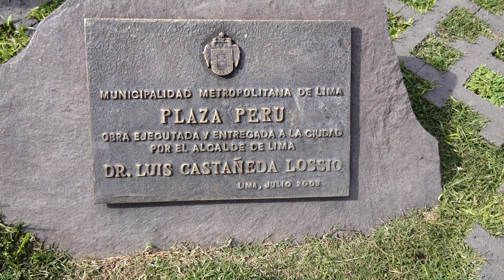RX0 II DE SONY - ANÁLISIS Y PRUEBA DE CÁMARAS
Tuve la oportunidad de probar la cámara de acción RX0 II de Sony, pensada tanto para quienes realizan actividades extremas, como para los creadores de contenido, vloggers, youtubers, etc. En este video te cuento un poco sobre la cámara y te muestro cómo funciona.